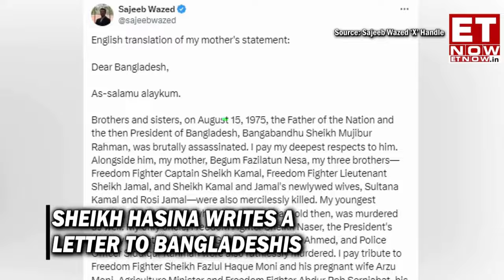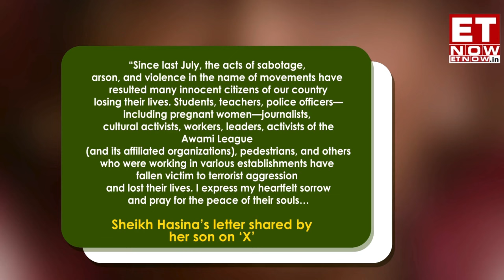Ex-PM Sheikh Hasina Appeals for Justice and National Mourning After Vandalism in Bangladesh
Days after being ousted from Bangladesh, Ex-PM Sheikh Hasina made a special appeal to people of ‘Sonar Bangla’. Sheikh Hasina wrote a heartfelt letter demanding justice for the vandalism of Bangabandhu Museum. She also called for a ‘thorough investigation’ to identify those responsible for killings, acts of sabotage. She appealed to people to observe National Mourning Day on Aug 15, the assassination day of Sheikh Mujibur Rahman.